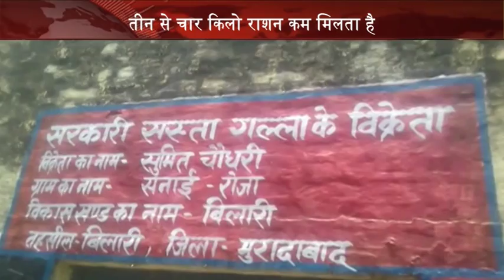अनाज की बोरी में निकली मिट्टी